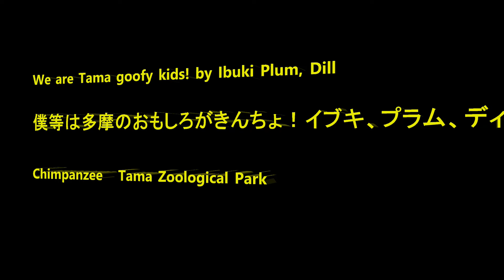We are Tama goofy kids! by Ibuki, Plum, Dill 僕らは多摩のおもしろガキンチョだよ！イブキ、プラム、ディル Chimpanzee 多摩動物公園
Member Bonbon, Marina, Berry, Miru, Nana, Peco, Sakura, Mikan, Dill, Peach, Plum, Momoko, Ibuki